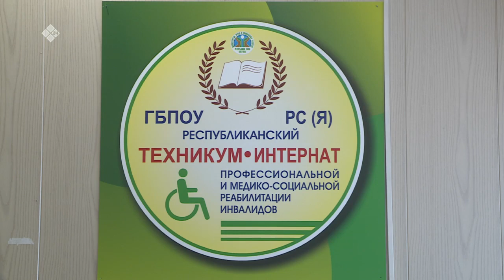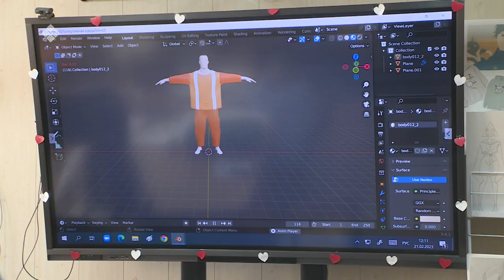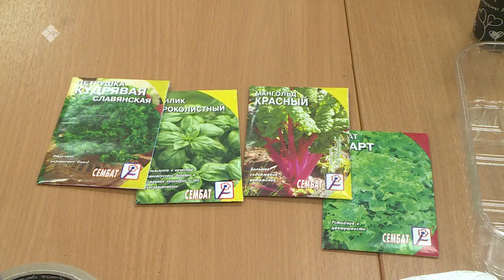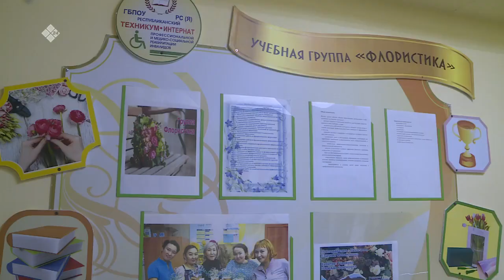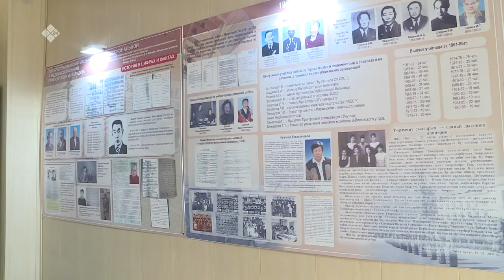«Бу Дьокуускай» биэриигэ: Өрөспүүбүлүкэтээҕи техникум-интэрнээт (20.03.23)